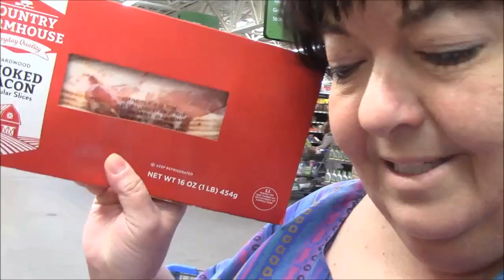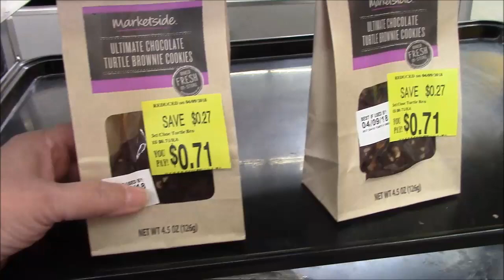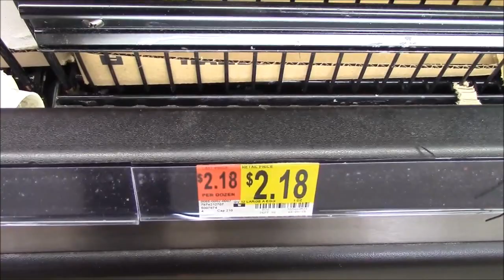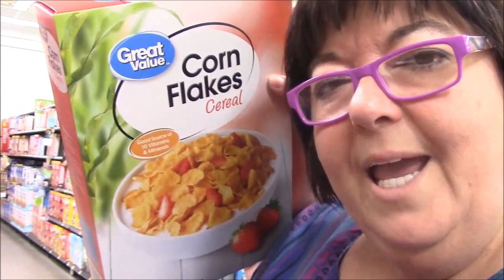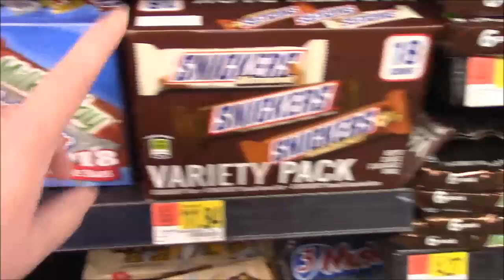Tag Along with Me to Walmart - My Laptop Bit the Dust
Hello peanut gallery!  My laptop finally bit the dust which is why there was no video yesterday.  I'm just happy to be up and running again. But I'm not in the clear yet. Still a long way to go before everything is back to normal. Just hate when I lose everything!!!